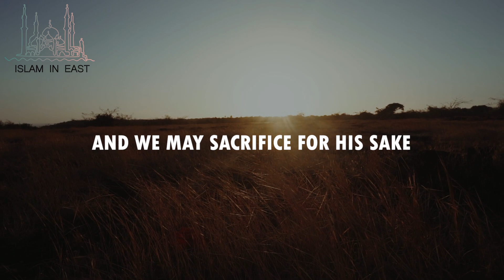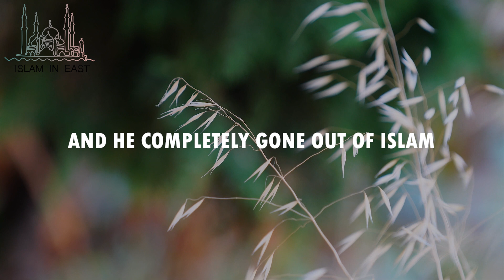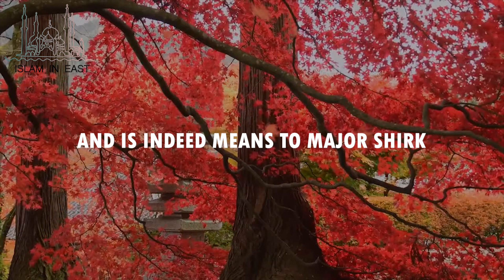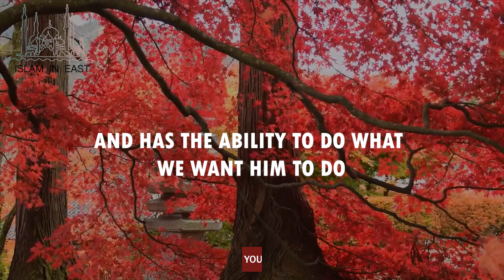Ruling on praying with Waseela | Visiting Shrines